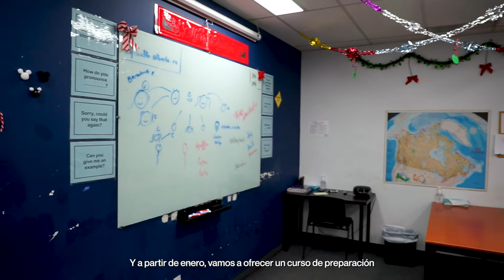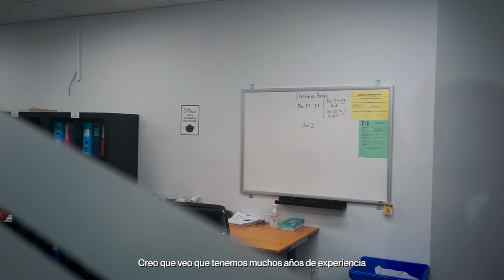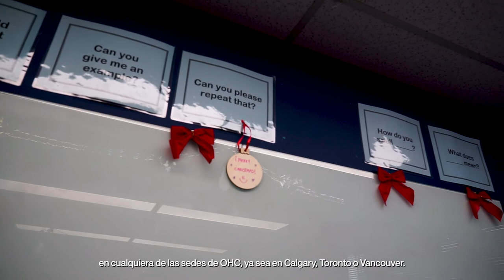Estudiar inglés en Calgary, Canadá 🇨🇦 Escuela OHC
Si quieres estudiar inglés en Canadá y estás buscando una ciudad diferente, la escuela OHC (Oxford House Calgary), te ofrece la oportunidad de estudiar inglés y vivir en la ciudad de Calgary, una ciudad cosmopolita ubicada en la provincia de Alberta.

La escuela OHC es una de las escuelas de inglés más reconocidas, que cada año da la bienvenida a más de 7.000 estudiantes internacionales en sus tres centros (Vancouver, Toronto y Calgary).

¿Quieres más información para estudiar en Canadá? ¡Infórmate aquí!
¿Tienes alguna duda sobre estudiar inglés en Canadá?